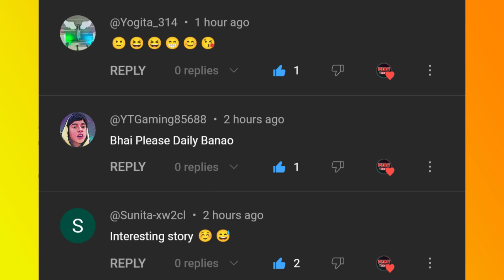Gulli Bulli In Mela Part 3 | Monster In Mela | Giant Wheel | Fair Swing | MJOH Toons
Gulli Bulli
Horror Story
Scary Stories
Horror Stories

Characters:-
Gulli
Jason
Granny
Grandpa
Gulli Bulli
गुल्ली गुल्ली
Mr Meat
Evil Nun
Bob Buck
Ajju Bhai
Amit Bhai
RaiStar
Skyler
Baba
Chunni
Khooni Pig
Jeff The Killer
Scary Teacher
Red Criminal
Blue Criminal
Green Criminal
Yellow Criminal
Purple Criminal